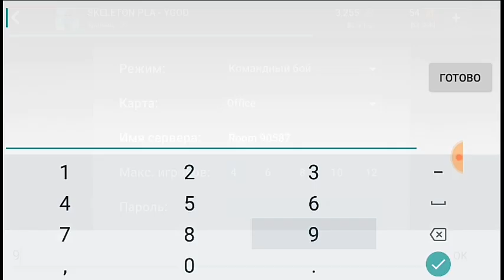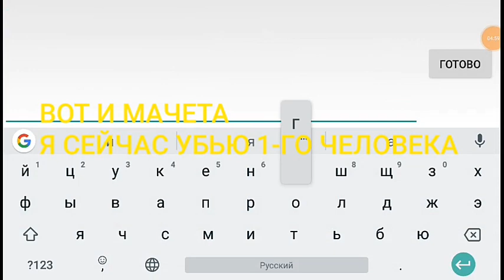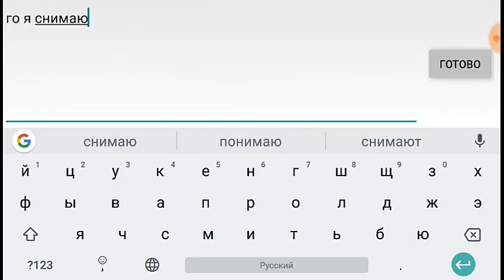ЭТО ПРАВДА ДОБАВИЛИ МАЧЕТУ??????